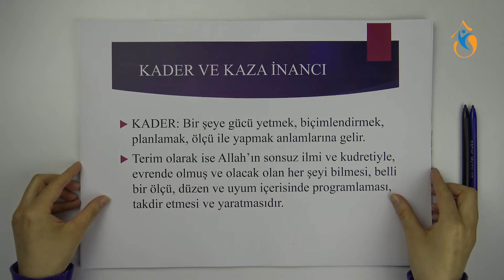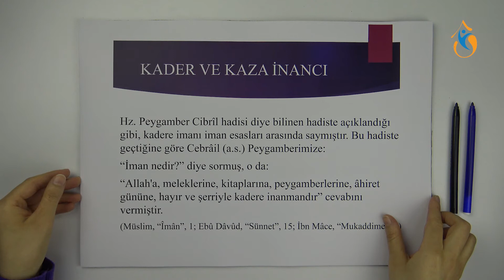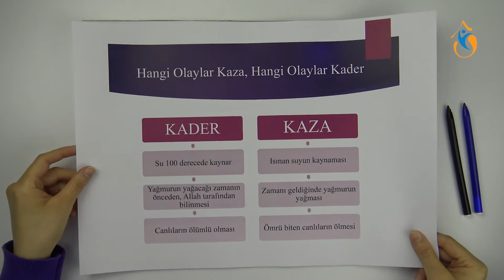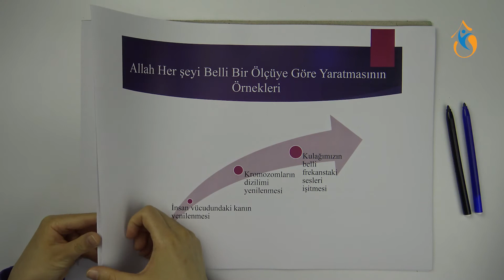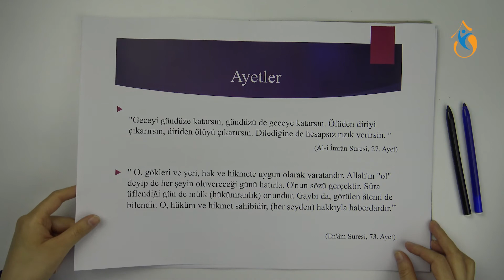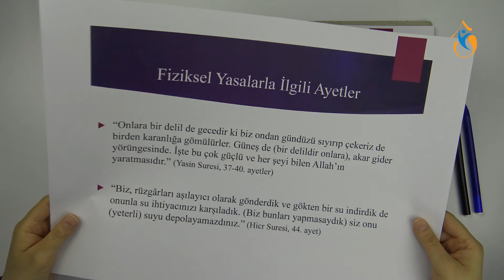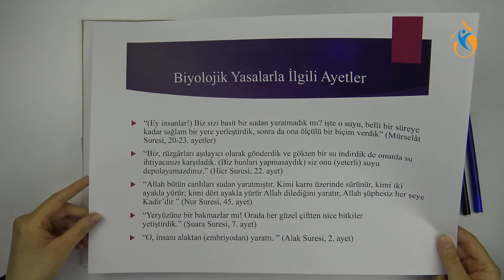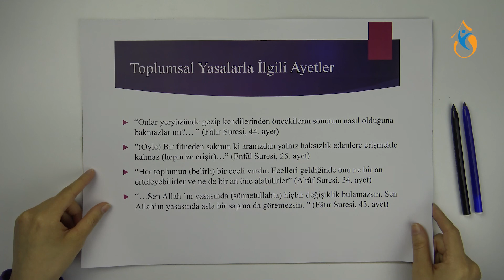1) LGS 8. Sınıf Din Kültürü ve Ahlak Bilgisi KADER İNANCI konu anlatımı 1. Bölüm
KADER İNANCI konu anlatım
Öğretmen: PINAR ÇINAR
Kaynaklar: